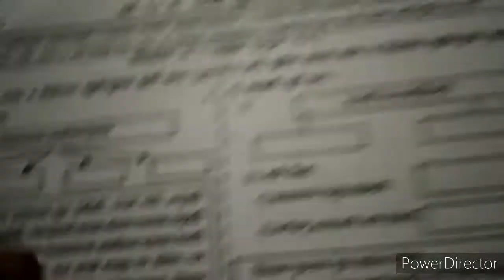मराठी पेपर प्रथम सत्र उत्तर पत्रिका वर्ग-१०वा//marathi pratham satra paper 10th class //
मराठी पेपर प्रथम सत्र उत्तर पत्रिका//marathi paper pratham satra answersit /
paper📄📄 in marathi,
answer
I make a 10th class video,
8th class,